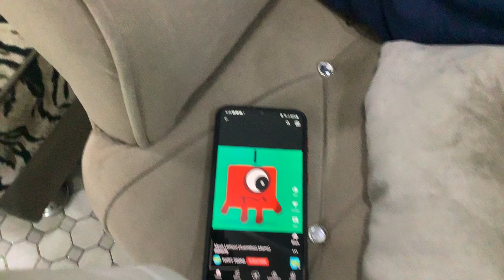Lemon meme Number Blocks